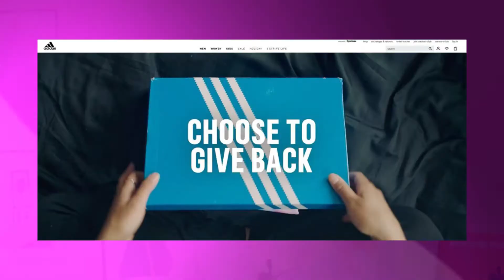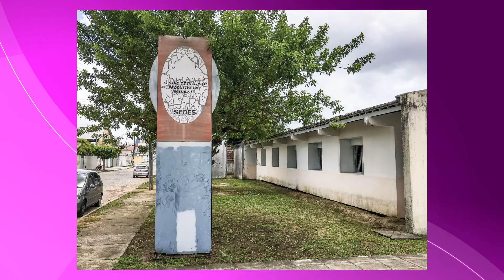FashionDrops! Notícias da semana